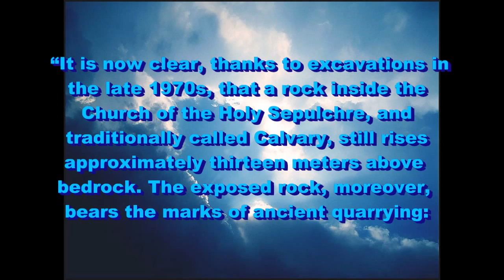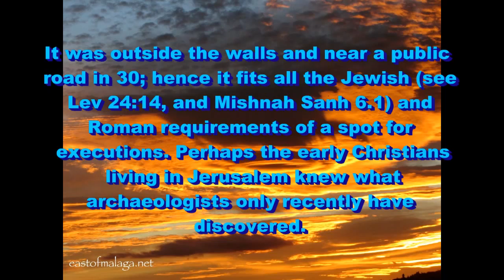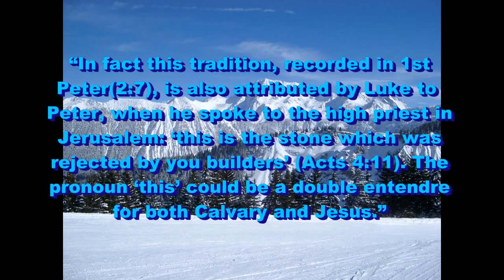Historical Evidence of the Rock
The quarry where Jesus was crucified has been discovered.